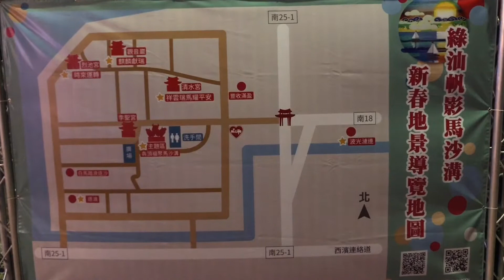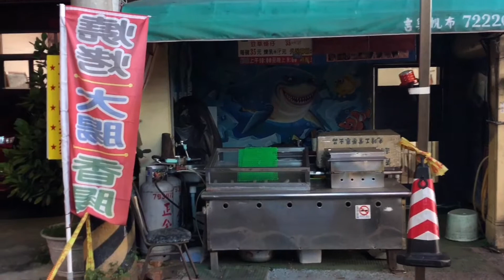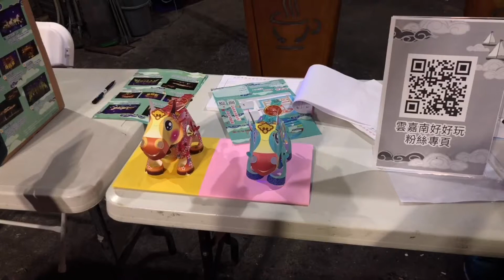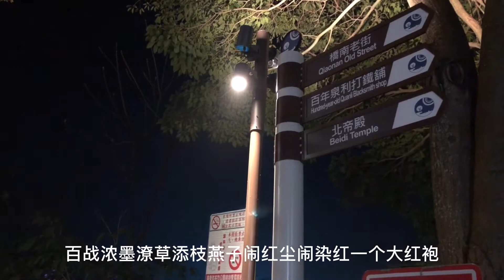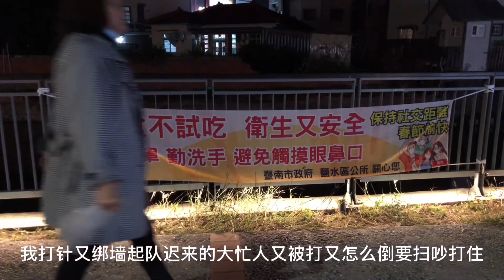2021 鹽水燈會&馬沙溝燈會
因疫情縮時商展，但仍好棒👍。